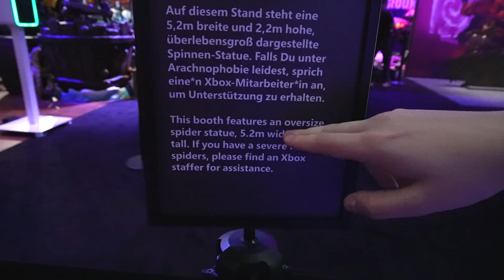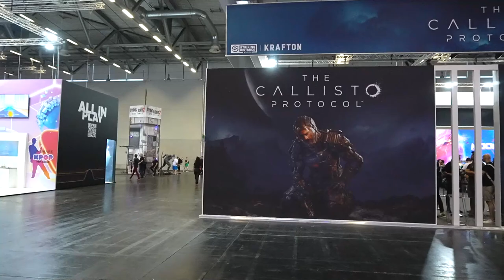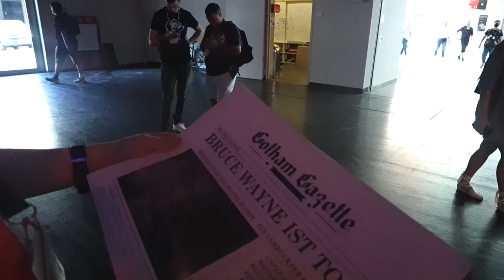JELI jsme 8 HODIN, Abychom VIDĚLI TOHLE..!👀